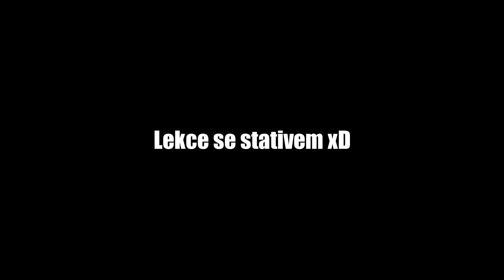FOTBALOVÝ SKANDÁL | Velkej Dejv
Čtěte popisek
mates_smerak
Napište mi váš názor na takovejhle typ videa..já se s vámi loučím a snad brzy čau čau..:D